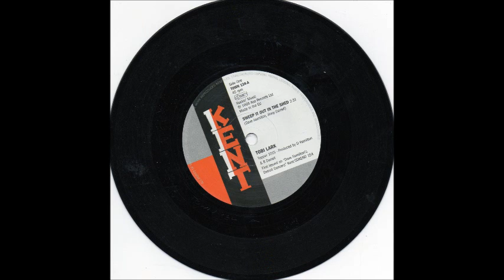TOBY LARK / Sweep it out in the shed / CSA N°415